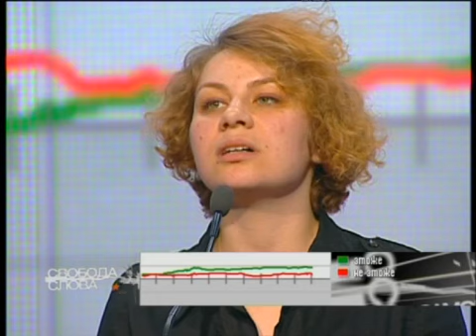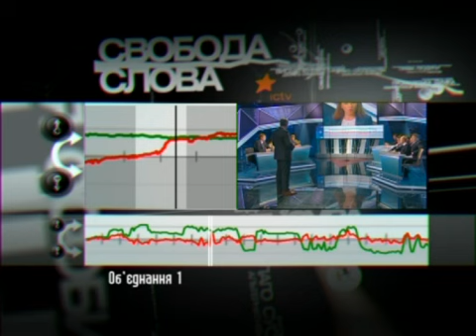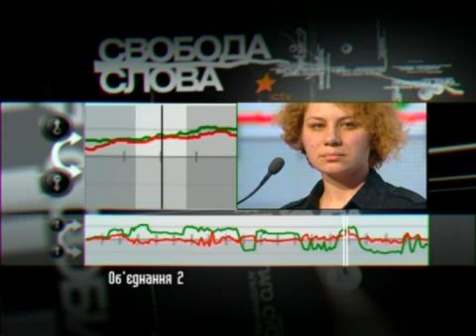Свобода слова - 14.04.2014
Чи зможе влада зупинити процес розподілу України? У студії «Свободи слова» -- кандидати на пост Президента Юлія Тимошенко і Олег Царьов (эфир 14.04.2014).

В "Свободе слова" обсуждается самая актуальная, самая горячая тема недели, события, о которых трубят газеты и на которых строятся новостийные блоки телеканалов. Участниками программы становятся те, кто непосредственно вовлечен в события недели: известные политики, чиновники, ответственные за принятие важнейших решений в жизни страны, деятели культуры и просто граждане у «свободного микрофона».